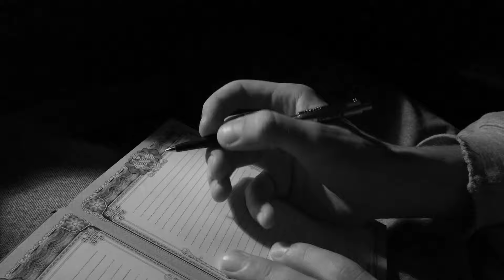Nomadum - Дача (2015)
Video by @nomovoln